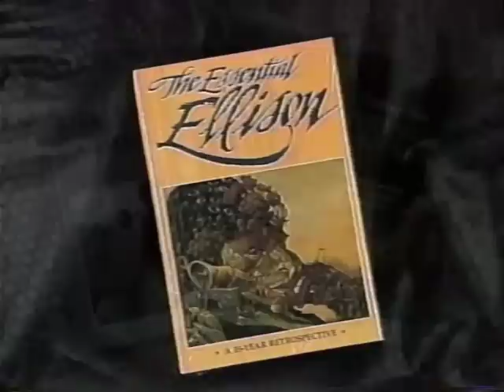Harlan Ellison's Watching 17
Harlan Ellison on why you can't find his books - or Joseph Conrad's - at your local newsstand or drugstore.